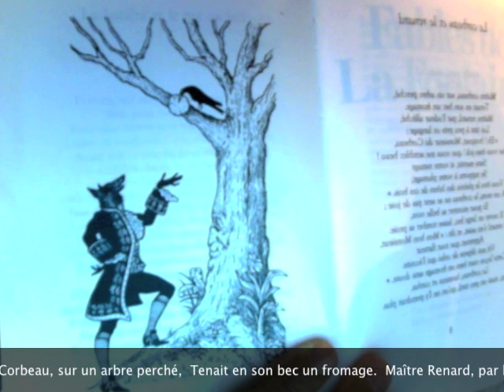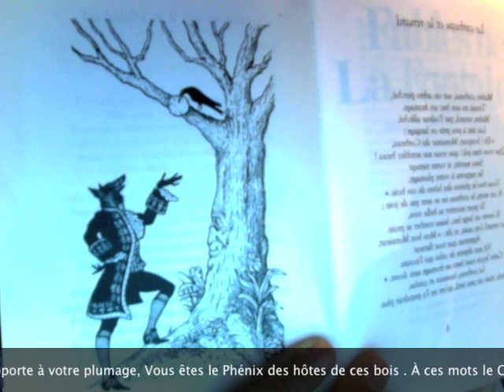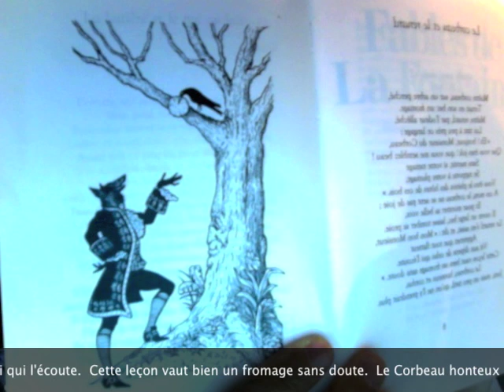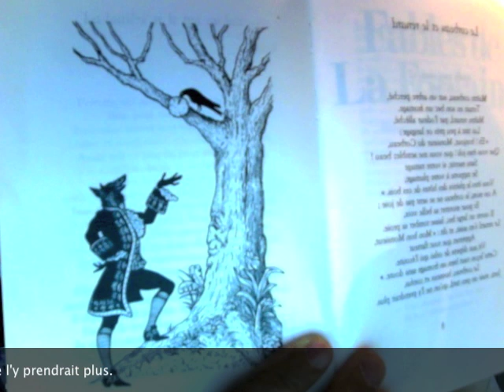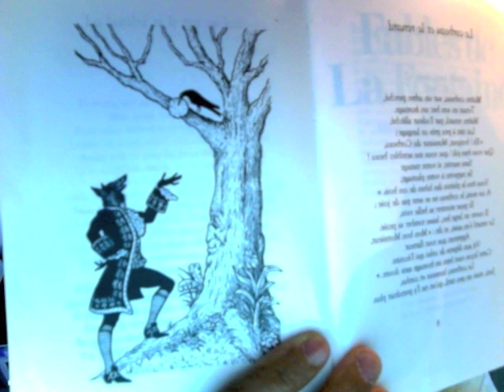Fable de la fontaine, Le Corbeau et le Renard.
**LE CORBEAU ET LE RENARD.**    Maître Corbeau, sur un arbre perché,  Tenait en son bec un fromage.  Maître Renard, par l'odeur alléché, Lui tint à peu près ce langage :  Et bonjour, Monsieur du Corbeau,  Que vous êtes joli ! que vous me semblez beau ! Sans mentir, si votre ramage Se rapporte à votre plumage, Vous êtes le Phénix des hôtes de ces bois . À ces mots le Corbeau ne se sent pas de joie,  Et pour montrer sa belle voix,  Il ouvre un large bec, laisse tomber sa proie.  Le Renard s'en saisit, et dit : Mon bon Monsieur,  Apprenez que tout flatteur  Vit aux dépens de celui qui l'écoute.  Cette leçon vaut bien un fromage sans doute.  Le Corbeau honteux et confus  Jura, mais un peu tard, qu'on ne l'y prendrait plus.